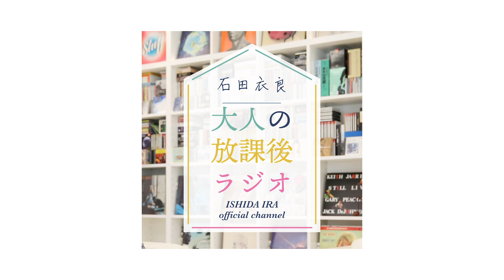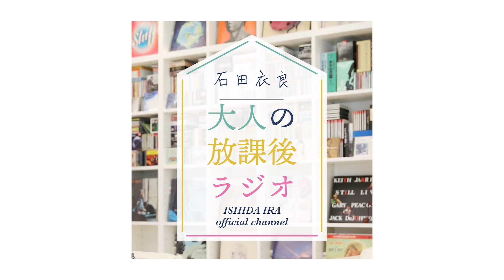『Ｑ：セックスの良さを知るまで死にきれません。』【石田衣良への人生相談】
2020年2月16日放送【バレンタイン前夜の恋愛相談スペシャル！】より

Ｑ：セックスの良さを知るまで死に切れません。

84年に成蹊大学を卒業後、広告制作会社勤務を経て、フリーのコピーライターとして活躍。97年「池袋ウエストゲートパーク」でオール読物推理小説新人賞を受賞し作家デビュー。2003年「4TEEN フォーティーン」で直木賞を受賞。06年「眠れぬ真珠」で島清恋愛文学賞、
13年「北斗、ある殺人者の回心」で中央公論文芸賞を受賞。『アキハバラ＠DEEP』『美丘』など著書多数。最新刊『清く貧しく美しく』（新潮社）。

【武井ひろな】たけい・ひろな／東京都出身。大人のための恋愛講座をYouTubeで発信、半年で5万回再生を記録。ポッドキャストやYouTubeにてナビゲーターとしても活躍中。